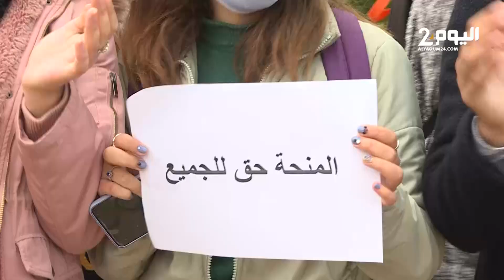طلبة أقسام تحضير شهادة التقني العالي تحتـ،ـج بالرباط